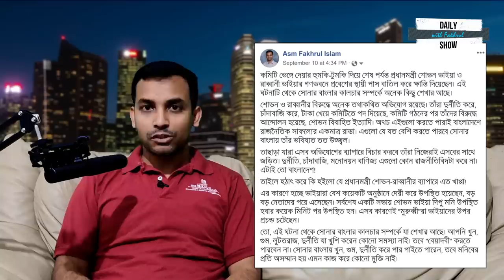Ep 42 | শোভন-রাব্বানীদের সাহসের উৎস কোথায়?